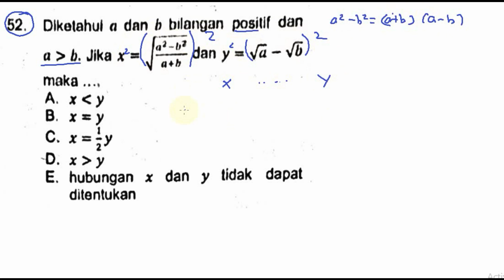pembahasan soal USM PKN STAN 2017 , matematika dasar, no 52, membandingkan persamaan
membandingkan persamaan